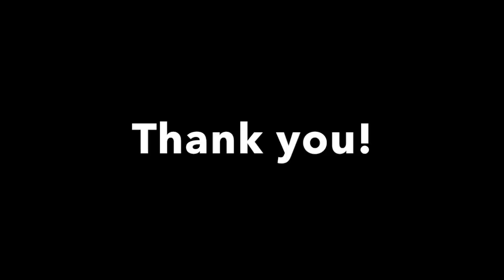Denver | Urban Church Plant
A new season is coming! We are taking some time off and then moving to Denver to plant a church in 2019!!